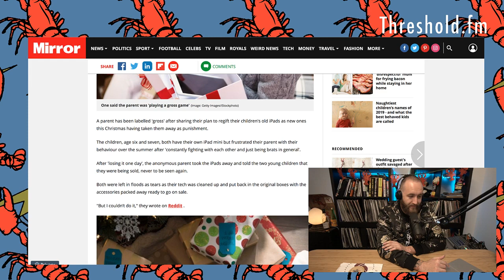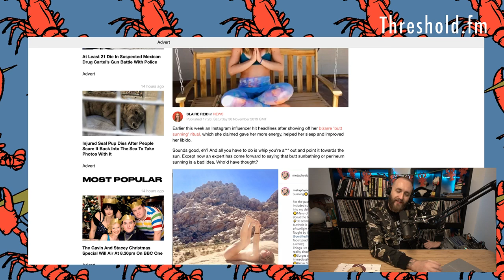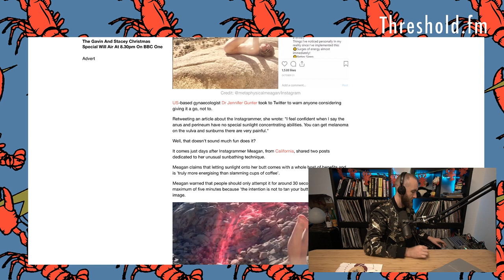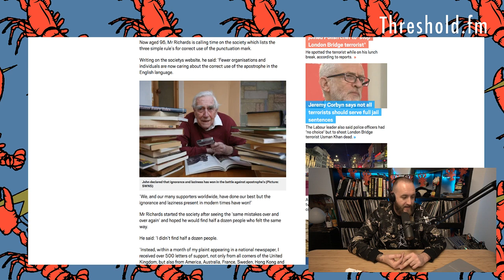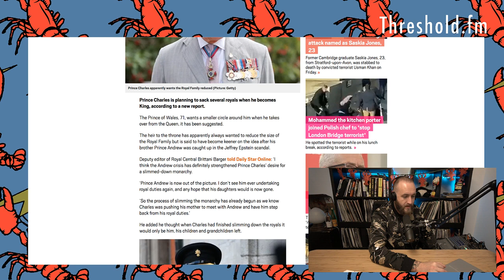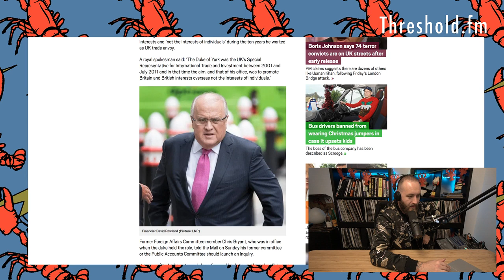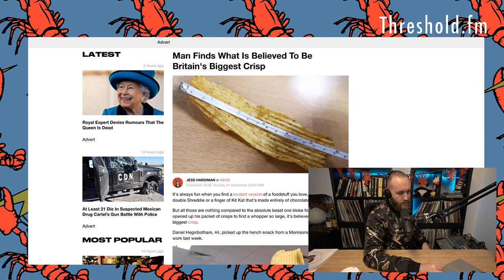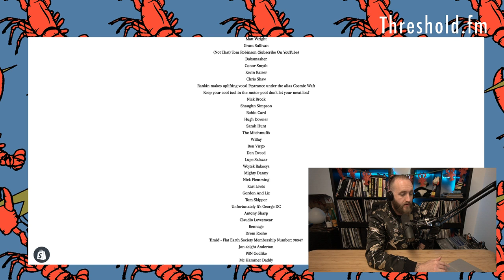Coffee And Memes Breakfast Show #278